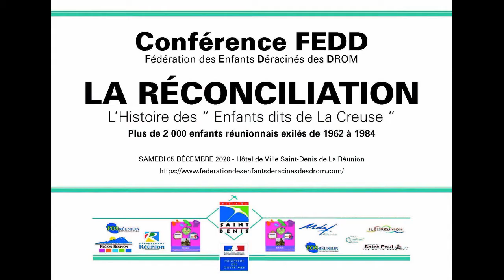Discours de Marion FELDMAN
05 décembre 2020 - conférence "enfants dits de la Creuse" Discours de Marion FELDMAN, professeure en psychopathologie psychanalytique à l'université de Nanterre, psychologue clinicienne. Un grand merci Marion pour ton soutien et ton investissement, nous sommes très touchés. Signée : Fédération des Enfants Déracinés des DROM